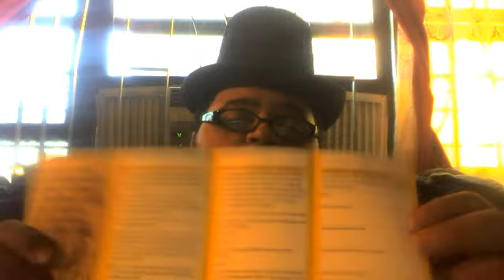Necro Black Vlog #15: The Future, & What it holds...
This is a brief update, followed by some personal opinions on 2012